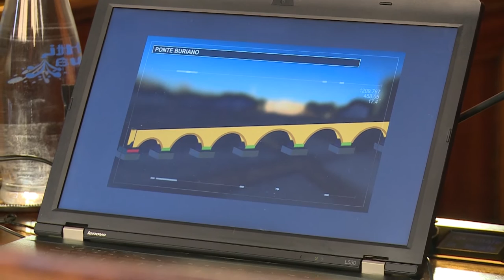Ponte Buriano. 4 milioni per ponte provvisorio, viabilità e progettazione definitiva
C’è una rimodulazione di risorse sia per la realizzazione del ponte provvisorio allo storico ponte ‘Buriano’, sia per la progettazione del ponte definitivo che sostituirà il Ponte della Gioconda che, in quanto bene storico e artistico, verrà consolidato, restaurato e destinato così alla viabilità ciclo pedonale.
Con una delibera proposta dall’assessore alla mobilità e alle infrastrutture Stefano Baccelli la giunta prende atto e approva la rimodulazione delle risorse a valere sul Piano operativo di sviluppo e coesione 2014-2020 già approvato dalla stessa Giunta e dal ministero delle infrastrutture e mobilità sostenibili per un importo complessivo di circa 4milioni di euro di cui 3milioni e 100mila per la realizzazione del ponte provvisorio e 900mila per la progettazione del ponte definitivo.
Con la delibera viene approvata anche l’integrazione allo schema di convenzione fra Regione Toscana Ministero delle infrastrutture e dei trasporti e la Provincia di Arezzo che adegua gli interventi.